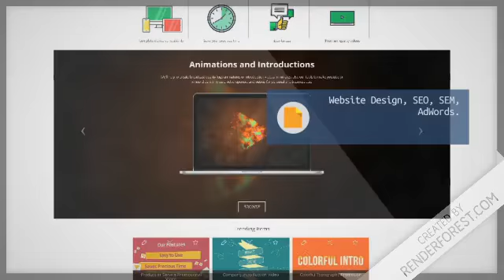Web Design Services in Hyderabad, Best Web Designing Company in Hyderabad.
Web Design Services in Hyderabad, Dgtal Veb Media Hyderabad.
Mr. Nagaraj